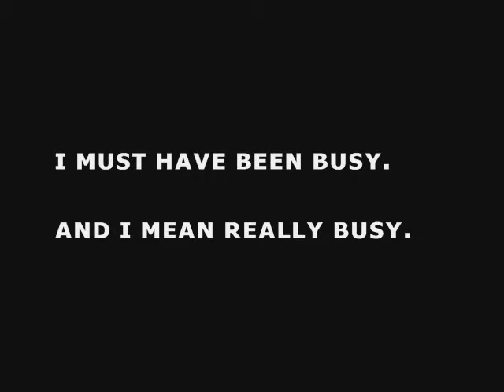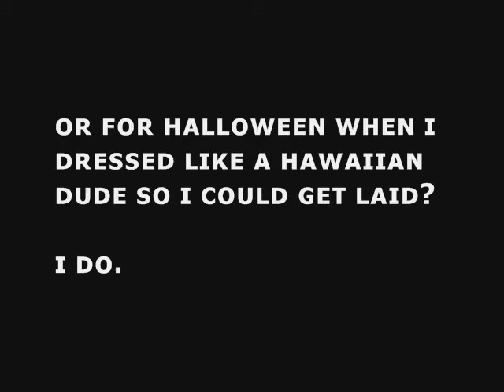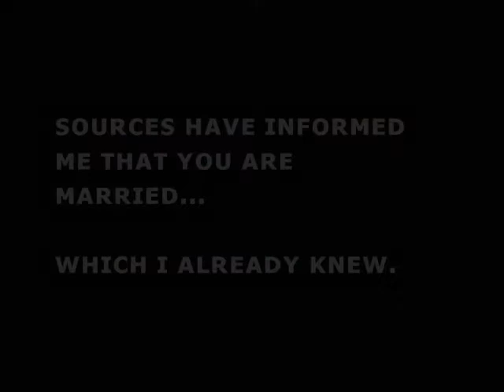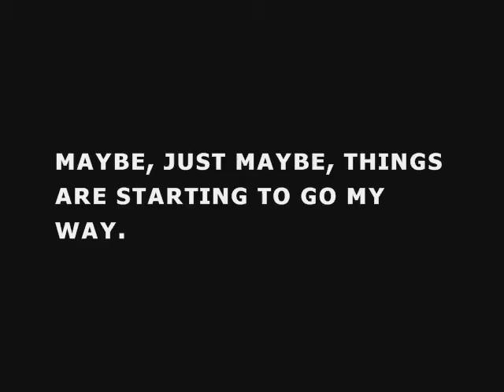Blog 11: 9.25.07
This is Video Blog 11: 9.25.07. Welcome inside the life of me, Jeremy.